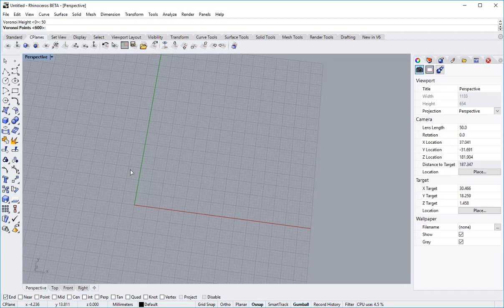voronoi in rhino updated